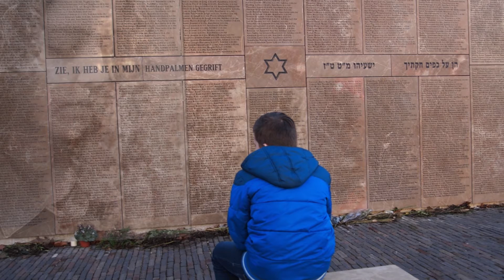Luci sparse-VINCENZO FERRARA